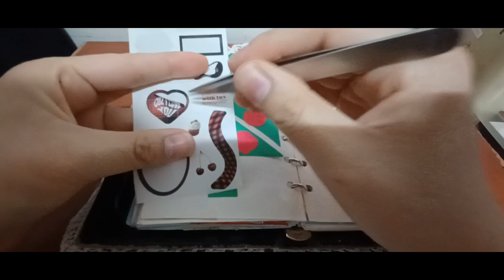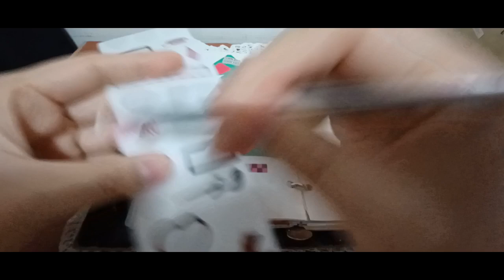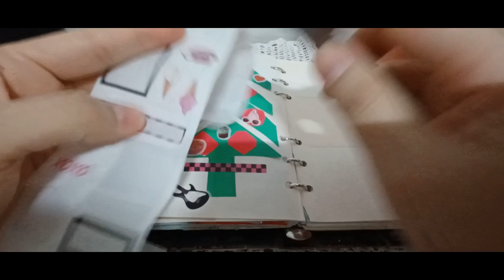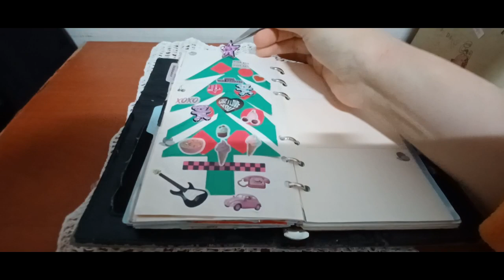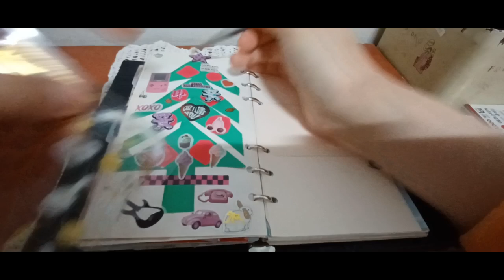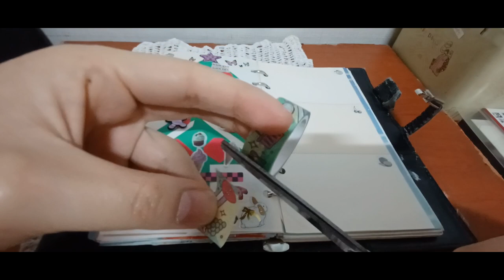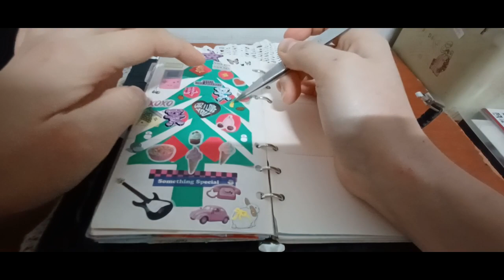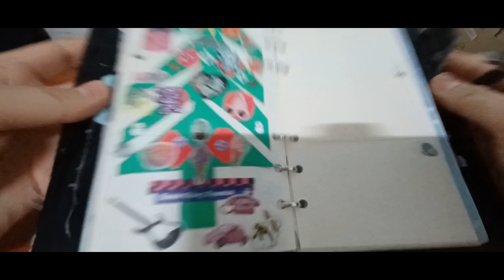2024 (2023) 다꾸ASMR 크리스마스테마 2024 (2023) TAKU ASMR Christmas Theme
안녕하세요골드님&시청자팬분반갑습니다미시카에요저의채널에방문해주셔서고맙습니다이번영상은바로2024다꾸ASMR크리스마스테마입니다이번영상은작년크리스마스때만들어본크리스마스테마에요진짜작년에도많이고생하면서열심히만들었던기억이나네요이제야크리스마스테마를보여드리게되어서죄송해요그래도아직은겨울이다지나간게아니니겨울이다가기전에마지막겨울느낌이나는크리스마스테마를즐겨보자고요아셨죠이번영상만들면서창작하는게쉬운게아닌걸알았지만그래도저만느낌을보여드리고싶어열심히만들었으니편안하게즐겨주셨으면좋겠어요그럼편하고재밌게시청해주세요고맙습니다저의영상을보시고조금이나마힘이되시길바래요감사합니다구독과좋아요는저에게큰힘이됩니다저의영상이재미있으셨다면구독&좋아요&알림설정을하셔서새로운비디오를시청하세요저의또다른채널인카카오TV Misika(미시카ASMR)채널도많이방문해주시고시청해주세요저의랜선아빠이신한국아빠피터님을소개할께요현재이분은DadASMR(아빠ASMR)과다양한분야를하고계세요ASMR이란백색소음으로자율감각쾌락반응으로뇌를편안하게해주고심리적으로안정을주는소리에요예를들어물소리&바람소리가대표적이에요유튜브PETER아저씨의옥탑방ASMR을검색하셔서영상을보시고재미있으시다면구독을눌러주시고알림설정도해주세요감사합니다네이버TV산타파파틱톡에선피터ASMR.피터부계도많이응원해주시고팔로우해주세요고맙습니다
Hello, Gold & viewers. Nice to meet you. Thank you for visiting my channel. This video is the 2024 Takku ASMR Christmas theme. This video is a Christmas theme that I made last year on Christmas. I remember working hard on it last year. I'm sorry that I'm finally showing you the Christmas theme. But winter is not over yet. Let's enjoy the last winter theme before winter. Okay. I knew it's not easy to create while making this video, but I still want to show you my feelings, so I hope you enjoy it. I hope you enjoy watching my video. I'll introduce my online dad, Peter from Korea. He has various fields with Dad ASMR. ASMR is a white noise that relaxes the brain and psychologically. For example, the sound of water and wind is representative. Please search YouTube PETER's rooftop ASMR. Thank youPlease support Peter ASMR and Peter's father on Naver TV's Santa Papatic Talk.